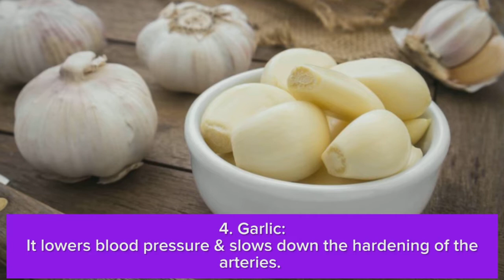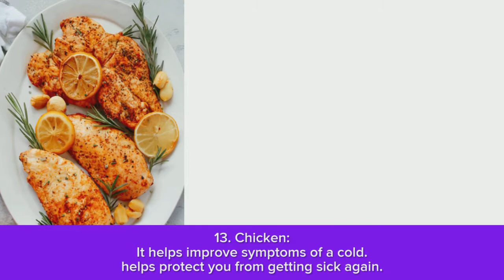15 BEST FOODS TO BEAT THE COLD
All copyrights images
go to Google Images.
All these credits to below mentioned

Songs & Music#:
Bright Sparks by Ben Hales (Magisto)

Wikipedia Definition
The common cold, also known simply as a cold, is a viral infectious disease of the upper respiratory tract that primarily affects the nose.  The throat, sinuses, and larynx may also be affected.  Signs and symptoms may appear less than two days after exposure to the virus. These may include coughing, sore throat, runny nose, sneezing, headache, and fever. People usually recover in seven to ten days, but some symptoms may last up to three weeks. Occasionally those with other health problems may develop pneumonia.